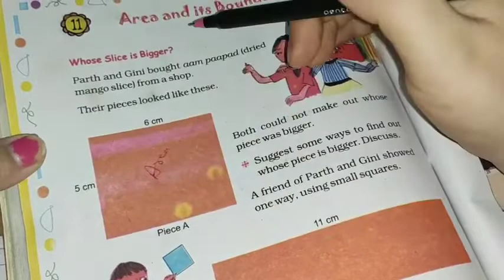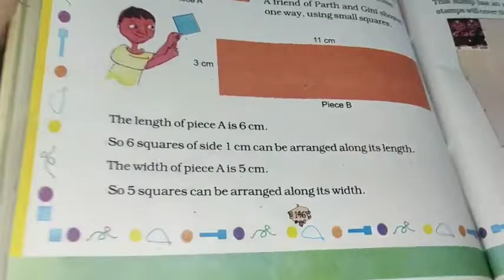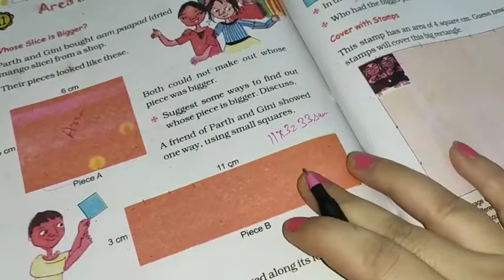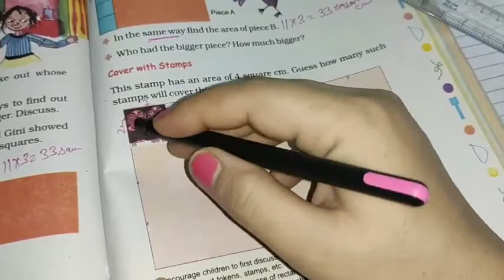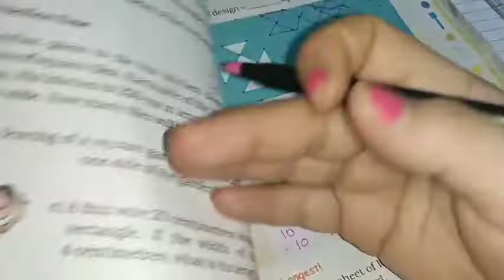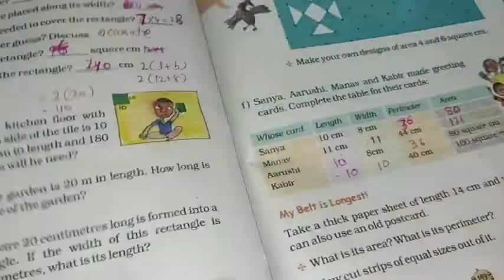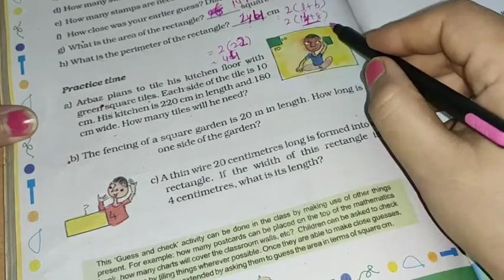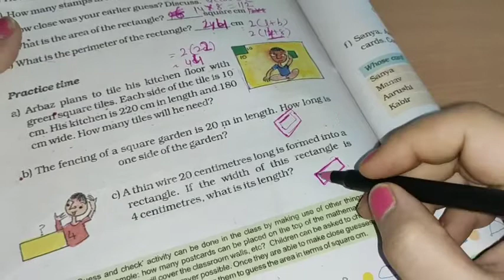EM STD 5th MATHS CH 11